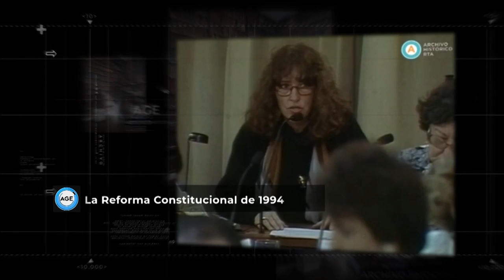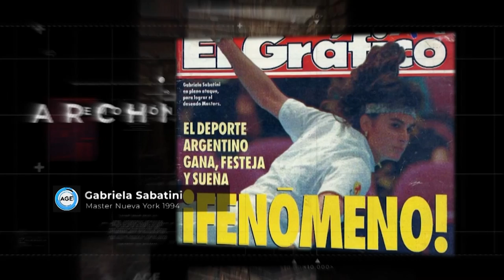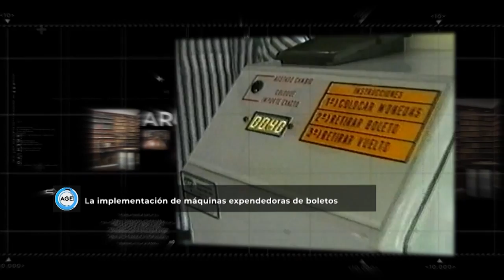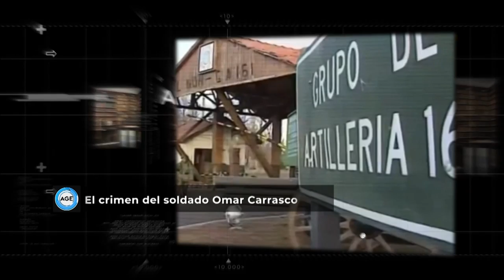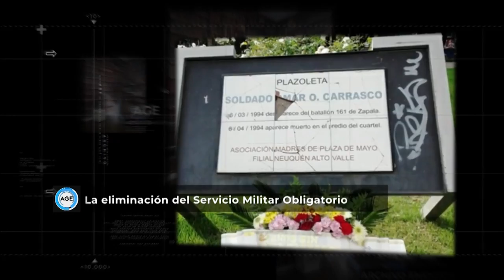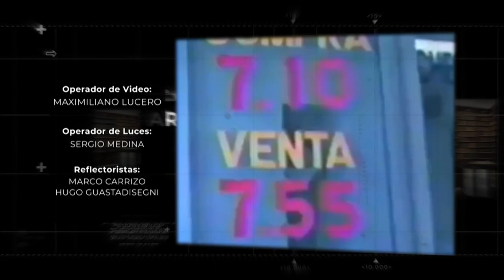1994 - Archivo General de la Emoción (Temporada 01)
Recorrido histórico por el Año 1994 con las mejores imágenes y testimonios de archivo que tuvieron como sucesos destacados a la Reforma Constitucional, cuya decisión clave fue acortar el período presidencial de seis a cuatro años permitiendo la reelección por un solo período; el recuerdo del Mundial de Estados Unidos y la despedida de Diego Maradona por la causa de doping en el partido ante Nigeria; el éxito televisivo de ¨Más allá del Horizonte¨, una de las novelas argentinas más exitosas que revolucionó la década del ‘90 con las actuaciones de Osvaldo Laport y Grecia Colmenares; la implementación de las máquinas expendedoras de boletos en el transporte de colectivos y el trágico atentado a la sede de la Asociación Mutual Israelita Argentina (AMIA) que provocó la muerte de 85 personas y más de 300 heridos, y que constituyó el mayor ataque terrorista sufrido en nuestro país.

El Archivo General de la Emoción tendrá también las imágenes del equipo de Vélez Campeón del Mundo consagrado en la final ante el Milan en el Estadio Olímpico de Tokio; la tragedia de los 25 Bomberos Voluntarios muertos en un incendio forestal en Puerto Madryn; el crimen del soldado Omar Carrasco que derivó en la eliminación del Servicio Militar Obligatorio; la consagración del River Campeón e Invicto con las figuras de Ariel Ortega, Marcelo Gallardo, Germán Burgos y Roberto Ayala, entre otros, y la historia de la telefonía celular en la Argentina.

Archivo General de la Emoción repasa los eventos más significativos de la historia nacional y mundial a través de imágenes y testimonios del patrimonio emocional de los argentinos y argentinas.

Conducción: Felipe Pigna